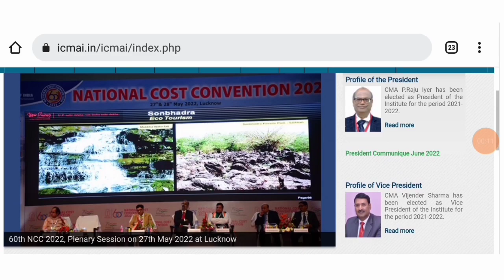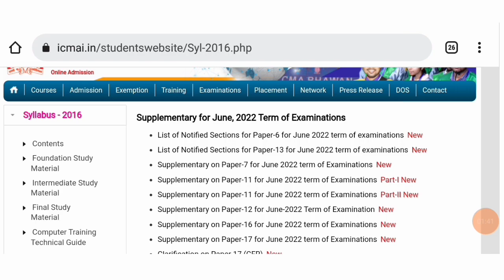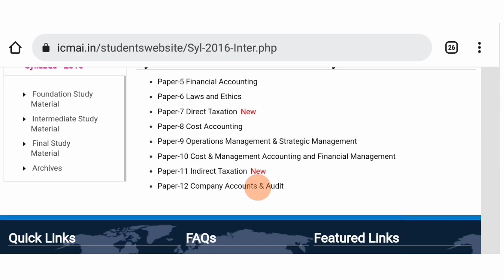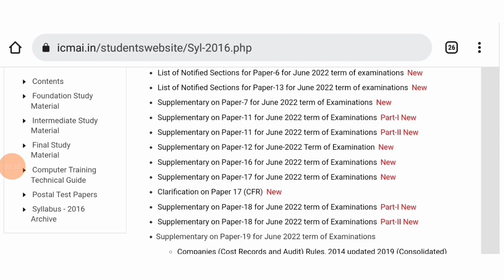ICMAI Vrey Important Announcement to All CMA Student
for registration bellow webinar link

OR
Join now teligram for more updates

join instragram for personal chat guidence releted

Important